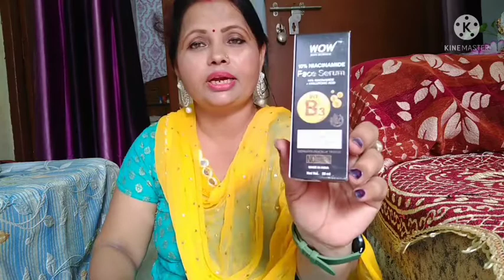Wow skin science Niacinamide Face serum review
WOW Skin Science Niacinamide Range -